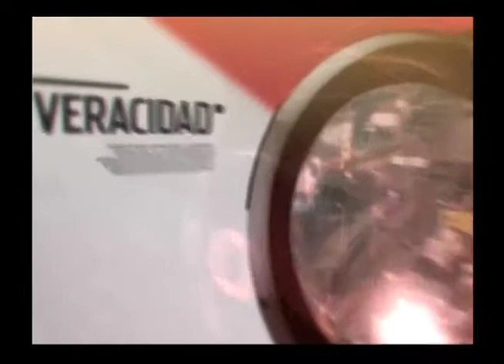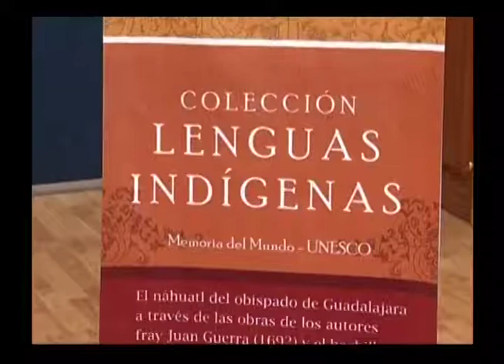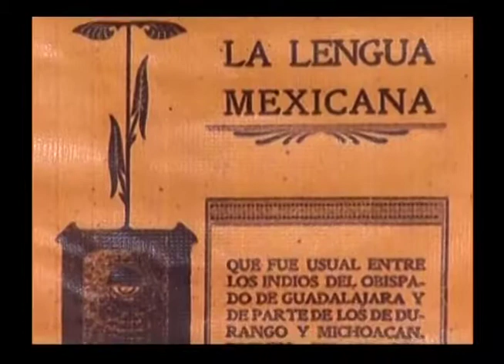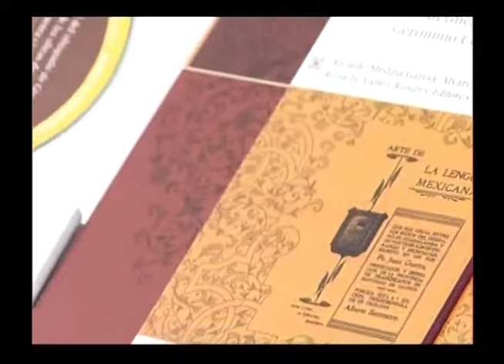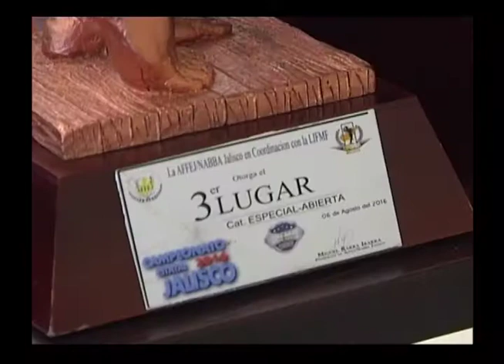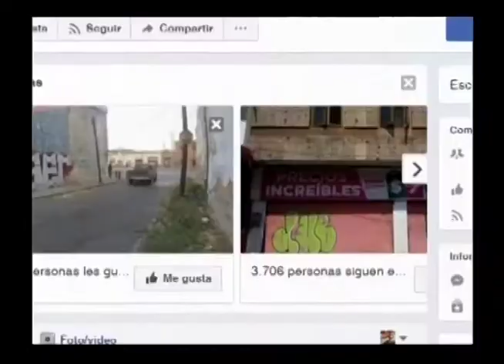Noticias al momento, 26 de junio del 2017 2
1.-Refuerzan Autoridades de Protección Civil operativo en costas de Jalisco ante el paso del huracán Dora.

Cometen además actos vandálicos contra otros monumentos de Guadalajara. El INAH evalúa magnitud de daños.

3.-Presentan  Autoridades de Educación proceso de designación a escuelas de enseñanza básica para ciclo 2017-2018.

4.-Impulsa Universidad de Guadalajara estrategia para conservación de lenguas indígenas. Recibe apoyo de la UNESCO.

5.-Advierten especialistas que factores sociales como  pobreza y violencia provocan incremento de pacientes con enfermedades mentales.